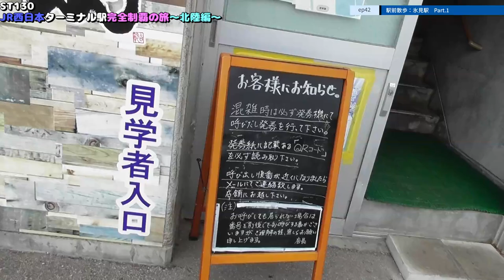ST130 ep42 駅前散歩：氷見駅1＠JR氷見線・富山県氷見市【JR西日本ターミナル駅完全制覇の旅～北陸編～】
〒935-0012 富山県氷見市比美町２４−９
栄橋付近
24-9 Himimachi, Himi, Toyama 935-0012
Sakaebashi Bridge

関連動画はこちら↓
ST105-17　駅間散歩：天橋立駅→宮津駅　④漁師町ととまーと・住吉・河原・浜町付近【由良ゆら巡る・京都丹後鉄道ターミナル駅完全制覇の旅】

ST064　駅前散歩：浄心駅付近は隠れた名店多数！（名古屋市営地下鉄鶴舞線）【2019年6月撮影分アーカイブ版】